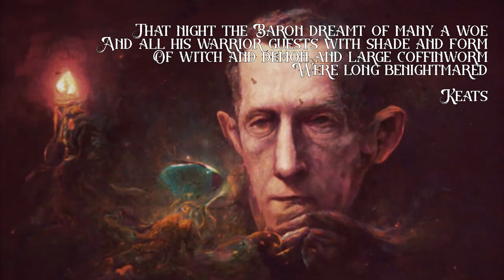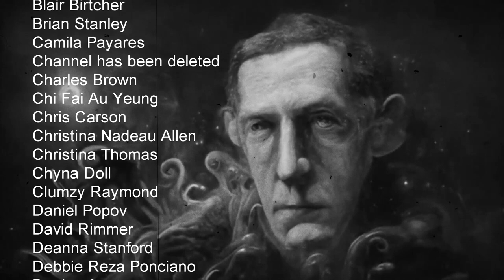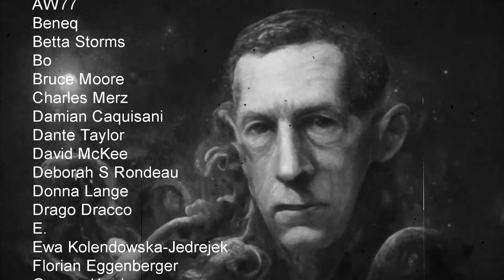The Outsider - Classic H.P. Lovecraft short story, immersive audiobook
The Outsider - Classic H.P. Lovecraft short story, immersive audiobook. "The Outsider" is a short story by American horror writer H. P. Lovecraft. Written between March and August 1921, it was first published in Weird Tales, April 1926. In this work, a mysterious individual who has been living alone in a castle for as long as he can remember decides to break free in search of human contact and light. "The Outsider" is one of Lovecraft's most commonly reprinted works and is also one of the most popular stories ever to be published in Weird Tales. "The Outsider" combines horror, fantasy, and gothic fiction to create a nightmarish story, containing themes of loneliness, despair, and the poetically melancholy ab-human condition. Its epigraph is from John Keats' 1819 poem "The Eve of St. Agnes". Please consider supporting my work and download this audio

~~Places to follow and support Altrusian Grace Media~~